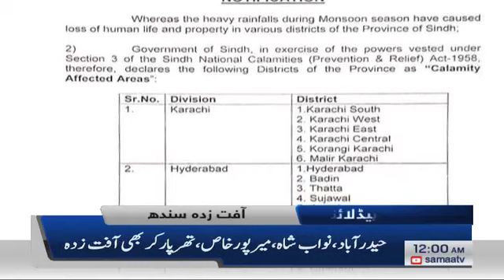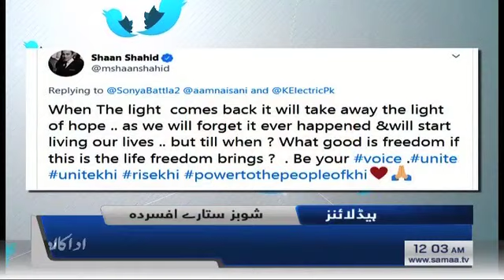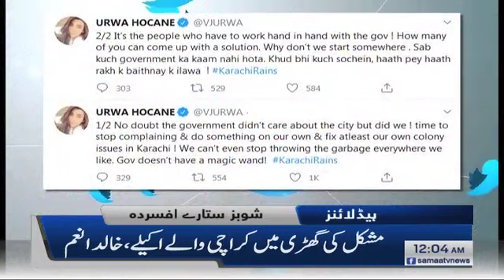Samaa Headlines 12am | Kachra Uthega, saaf pani milega, nakasi bhi hogi | SAMAA TV